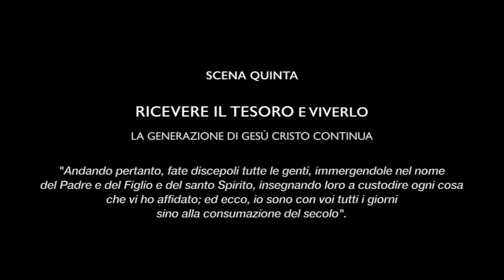DALLA BIBBIA EBRAICA ALLA GENERAZIONE DI GESÚ CRISTO. Dialogo tra C. Enzo e R. Màdera - IV puntata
RICEVERE IL TESORO E VIVERLO
Regia e montaggio a cura di Gionata Coacci - Oceano Film